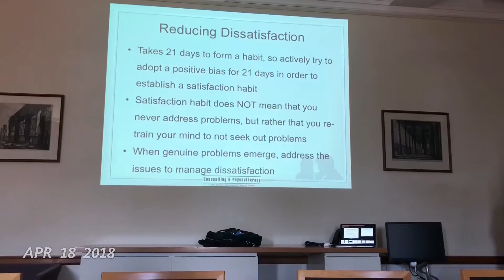1 Second Everyday: April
My April instalment of my 1 Second Everyday series